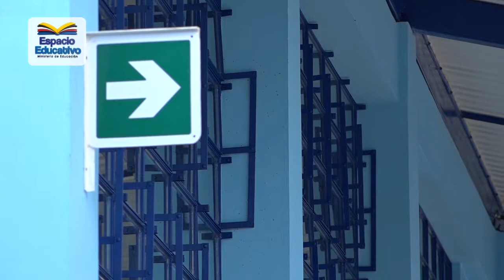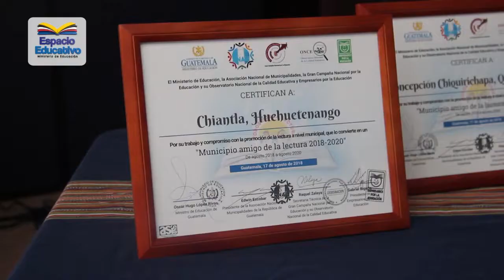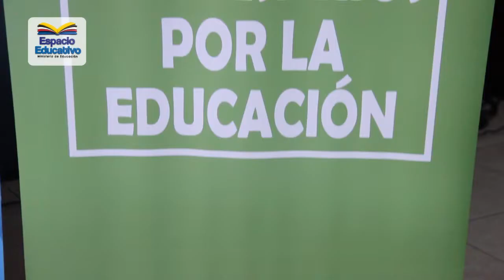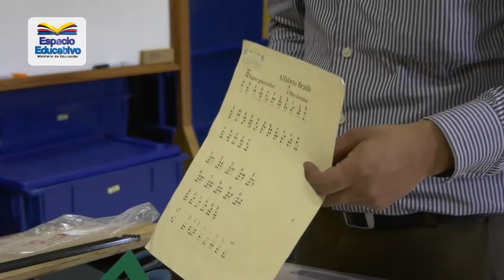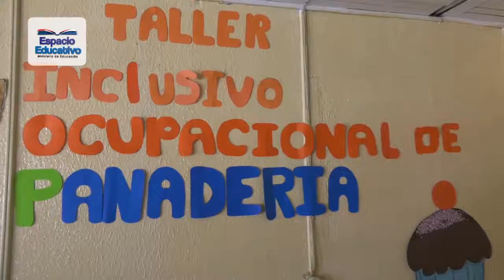Espacio Educativo Programa No.2018-32